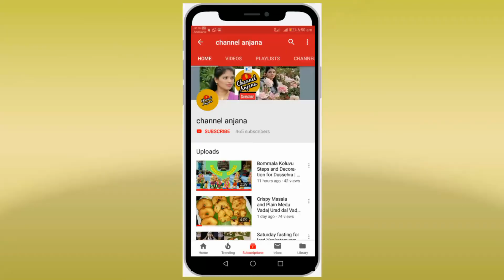dmart shopping haul in Telugu // Budgetable shopping in D-Mart // D-Mart Shopping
dmart shopping haul in telugu
dmart haul
d mart shopping haul
Budgetable shopping in D-Mart